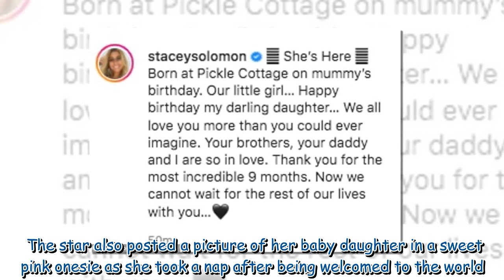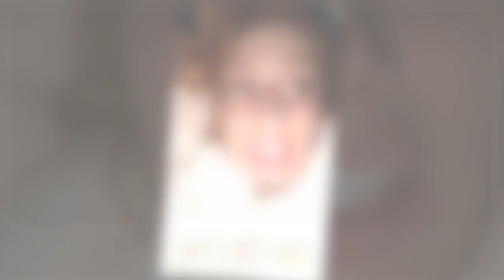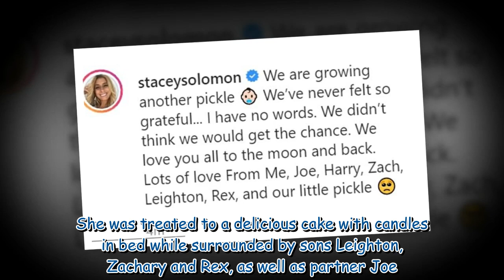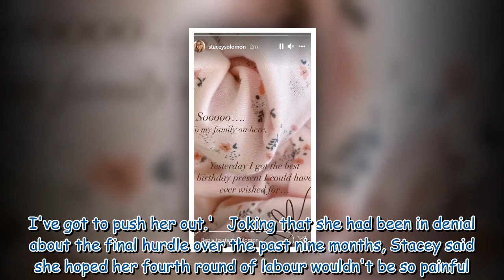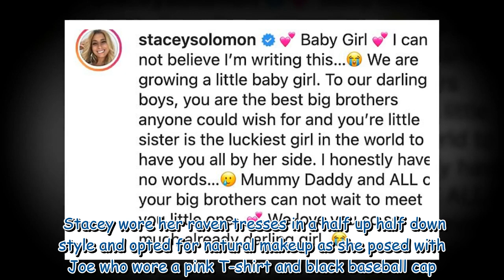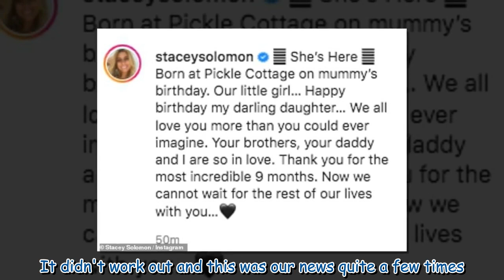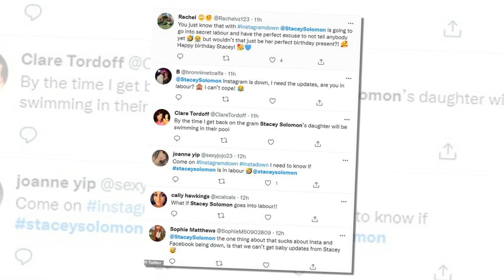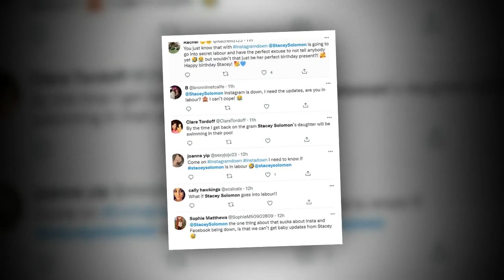Stacey Solomon gives birth to baby girl on her 32nd birthday1.9k 062113